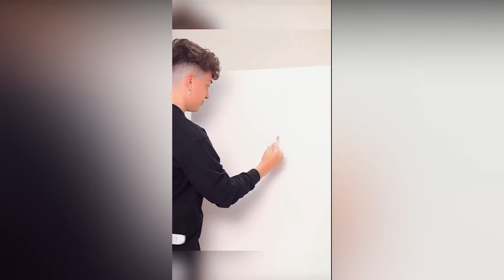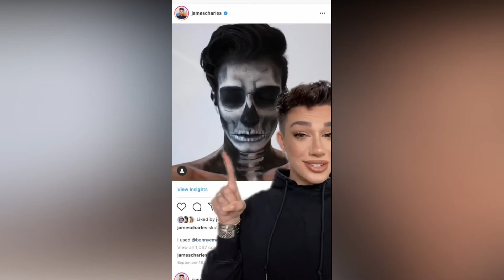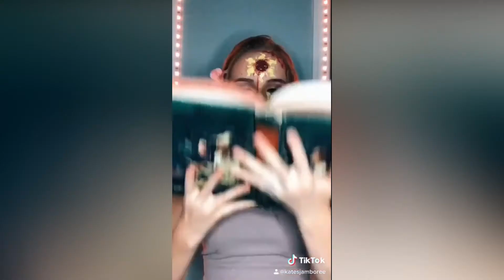Best Tiktok Makeup Challenge ft. Emoji Makeup Challenge 😈🔥💦🌈🌺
TikTok Emoji Makeup Challenge | Makeup Inspired By Emojis Tiktok Trend